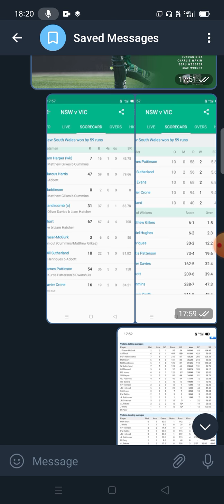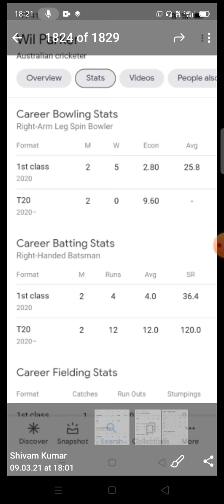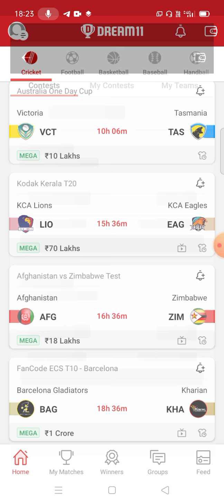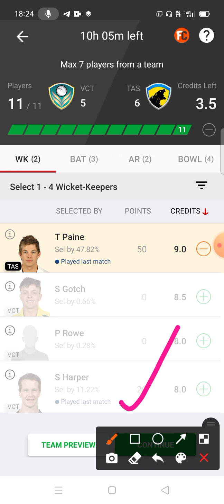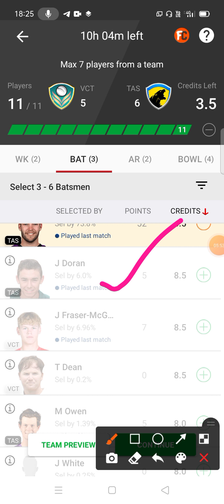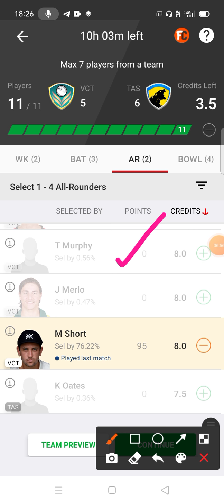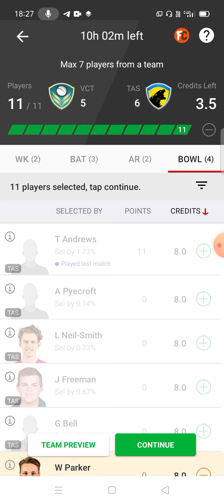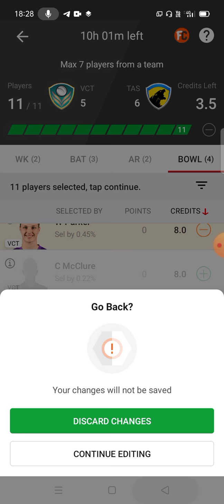VCT vs TAS Dream 11 | VCT vs TAS Dream 11 Team Prediction